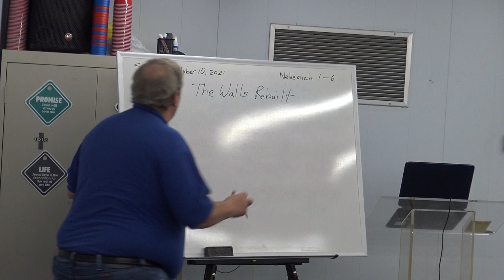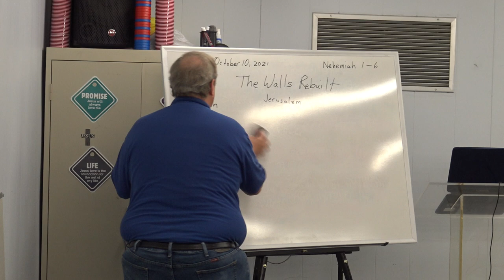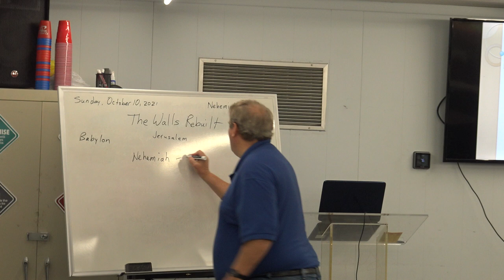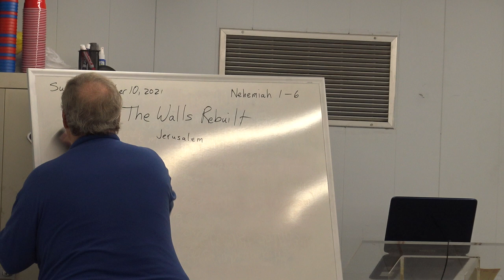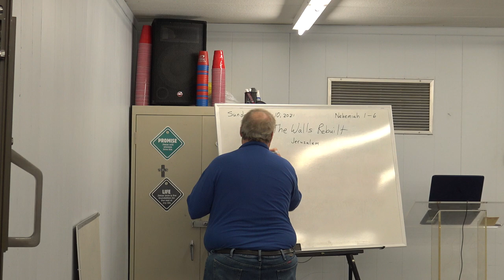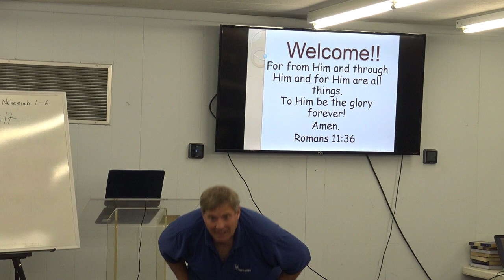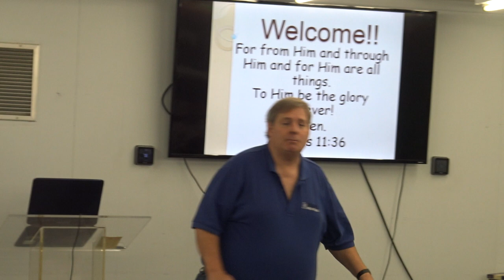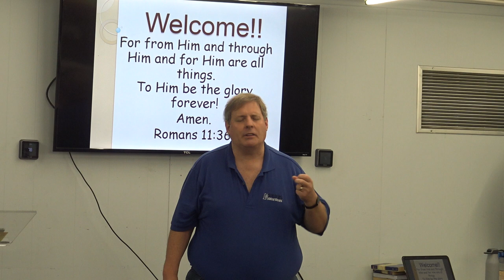Life Church Kids: The Wall Rebuilt 10/10/21